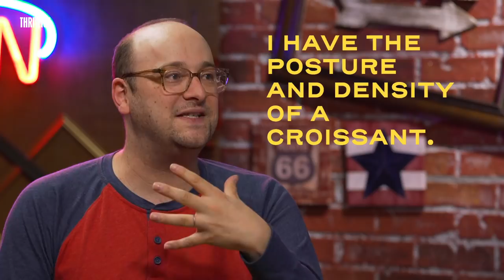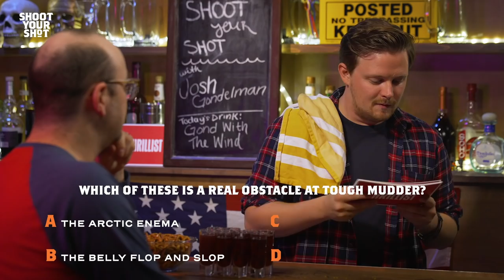Comedian and Desus & Mero Writer Josh Gondelman Takes Shots, Talks Working for John Oliver || SYS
In this episode of "Shoot Your Shot,” host and (fake) bartender Wil Fulton welcomes the nicest guy in comedy, Josh Gondelman. Over a few rounds of  speciality “Gond with the Wind” shots, the writer, comedian, and author talks being a “Mass-hole,” his Dunkin’ Donuts obsession,  Desus & Mero, and trying -- and failing -- to do drugs.  Come for the buzzed banter, stay to see Josh beg Dunkin’ to make him their spokesperson. This is Shoot Your Shot.

The best way to get to know someone is over a few rounds, right? In "Shoot Your Shot," Thrillist's new trivia/interview show, host and (fake) bartender Wil Fulton invites special guests to his (fake) bar to rip some shots, answer some questions, and have a lot of fun. Hopefully by the end, we all get to know our favorite celebrities a little bit better (and we'll definitely find out if they can hold their liquor). Expect a lot of twists, laughs, cocktail recipes… and of course, gratuitous shot-taking. Cheers, and remember to tip your bartenders!

Credits

Senior Producer
Gabrielle Williott

Editorial Producer
Wil Fulton

Camera Operator
Gunsel Pehlivan
Ian Slakas

Audio Operator
Chris Bianrosa

Senior Motion Graphics Designer
Megan Chong

Host
Wil Fulton

Video Editor
Aaron Rubin

Production Assistant
Chanel Baker

Production Coordinator
Myra Rivera

Daniel Byrne

Line Producer
Emily Tufaro

Supervising Producer
Stasia Jones

Leo Fernandez

Design Director
Ted McGrath

Executive Producer
Justin Lundstrom